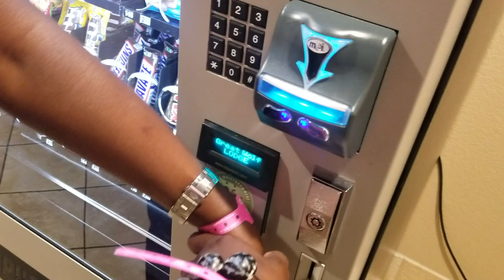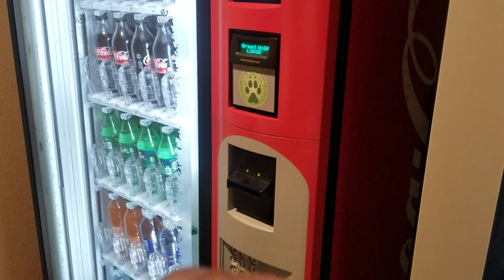Baby Josiah is FASCINATED with pushing a Hotel ICE MACHINE for the FIRST TIME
Baby toddler keeps pushing hotel ice machine